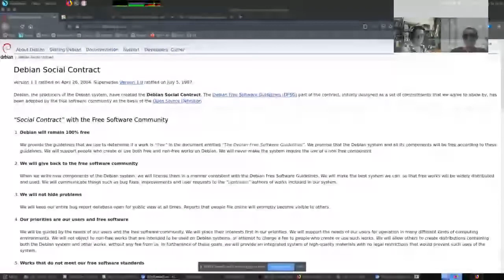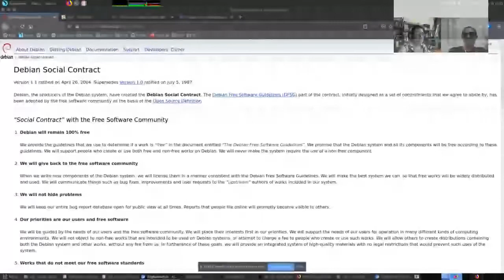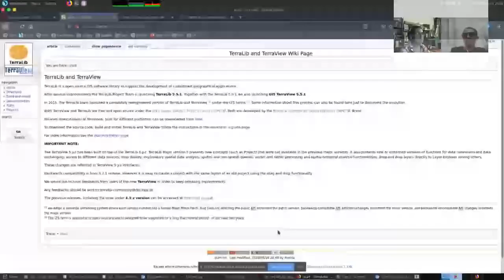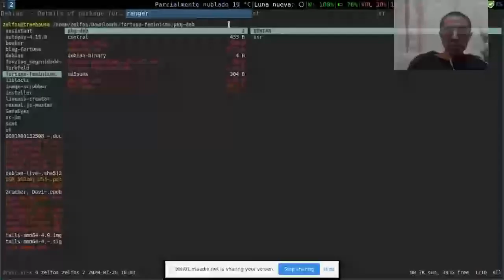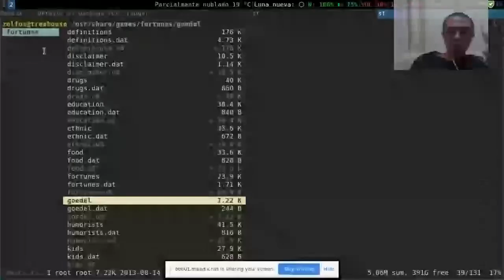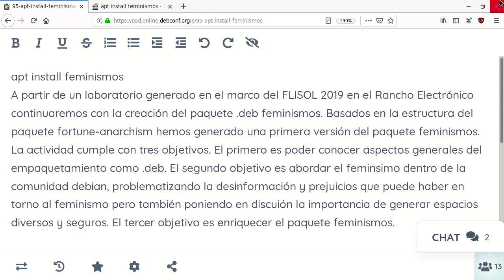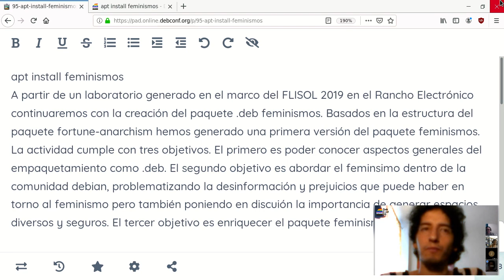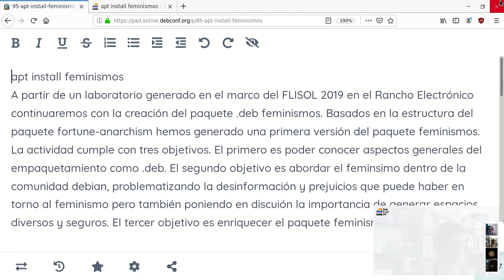apt install feminismos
by Anamhoo
by zelfos

A partir de un laboratorio generado en el marco del FLISOL 2019 en el
Rancho Electrónico continuaremos con la creación del paquete .deb
feminismos.
Basados en la estructura del paquete fortune-anarchism hemos generado
una primera versión del paquete feminismos.
La actividad cumple con tres objetivos. El primero es poder conocer
aspectos generales del empaquetamiento como .deb.
El segundo objetivo es abordar el feminsimo dentro de la comunidad
debian, problematizando la desinformación y prejuicios que puede haber
en torno al feminismo pero también poniendo en discuión la importancia
de generar espacios diversos y seguros.
El tercer objetivo es enriquecer el paquete feminismos.

Room: Talks
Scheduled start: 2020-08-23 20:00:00